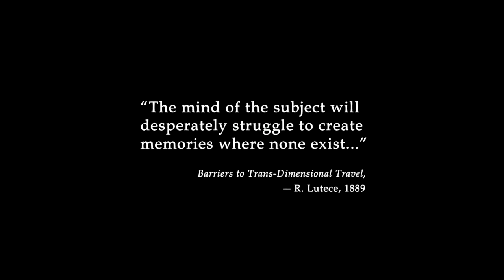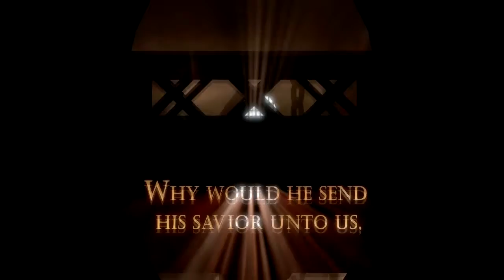Bioshock Infinite Playthrough P1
-- Instrumental Core - Angels Among Demons